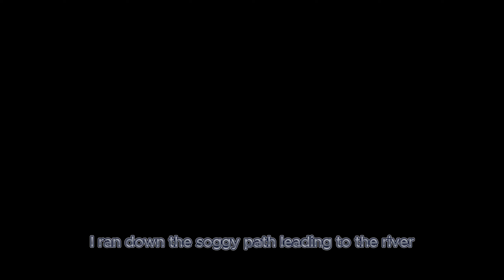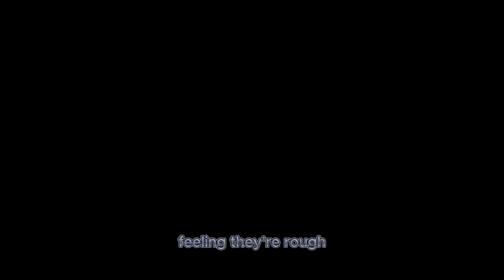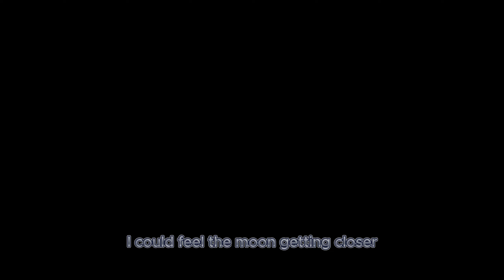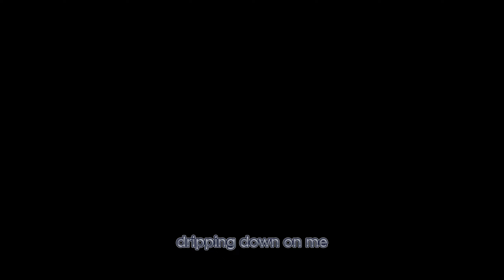2 Horrific True Scary Horror Stories....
Welcome to The NIGHTMARE NUKE- Your Gateway to the Dark Unknown! 👻If you're a fan of spine-tingling tales, heart-pounding suspense, and the thrill of the unknown, you've just stumbled upon your new favorite haunt on YouTube.At NIGHTMARE NUKE, we specialize in delivering the most bone-chilling, hair-raising, and captivating scary stories that will send shivers down your spine. Our team of talented narrators and writers is dedicated to crafting original horror narratives that will keep you up at night.